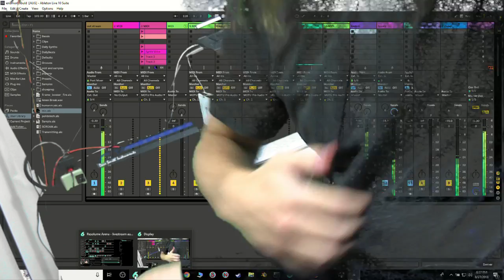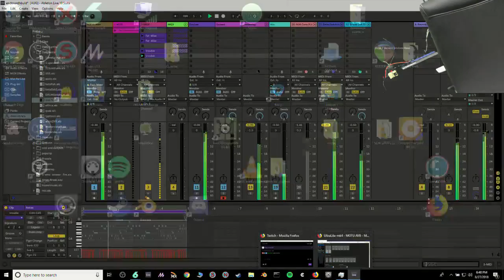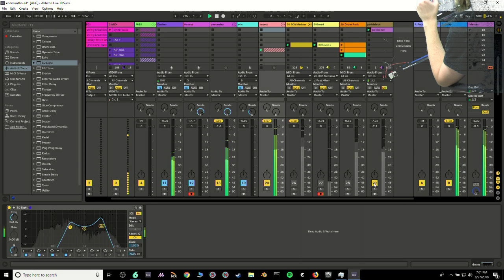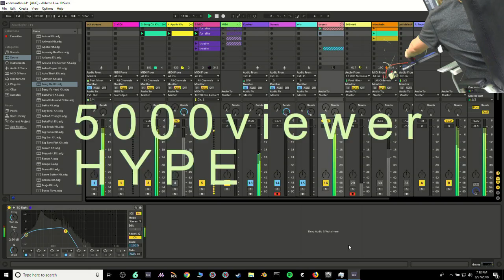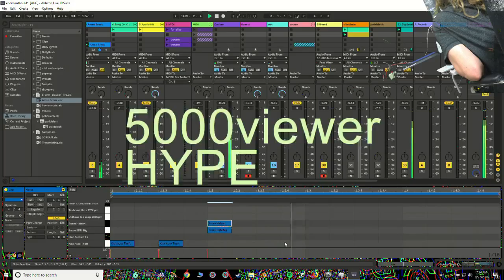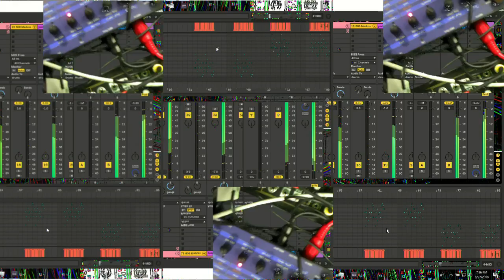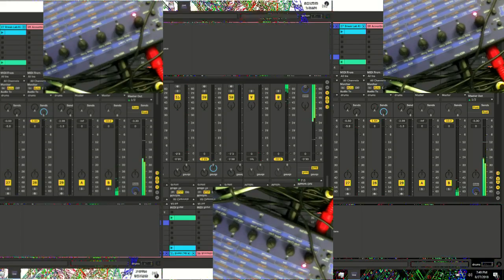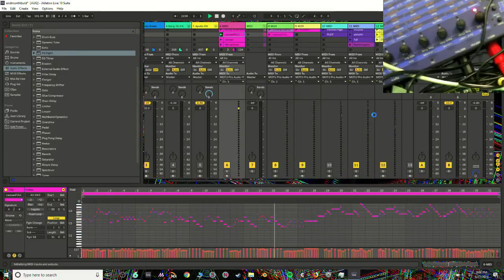8/27/18 after tech difficulties livehardware camera visuals ableton spacebetweenspaceResearch